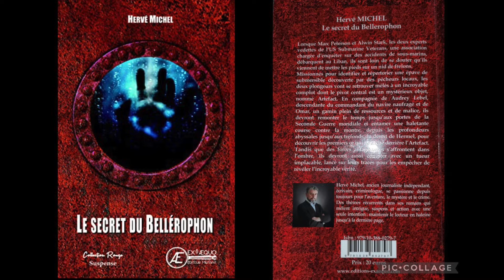Parlons de Livres: Extrait "Le Secret du Bellérophon" Hervé MICHEL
La semaine prochaine nous diffuserons l'intégralité de l'interview avec Hervé MICHEL. En voici un extrait!